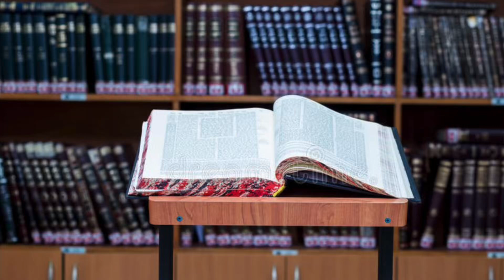Аскврa перед Ём Кипуром. Рав Элиягу Гадаев. 5785